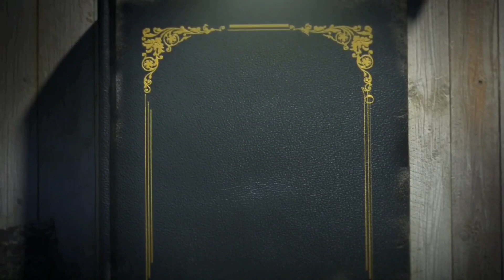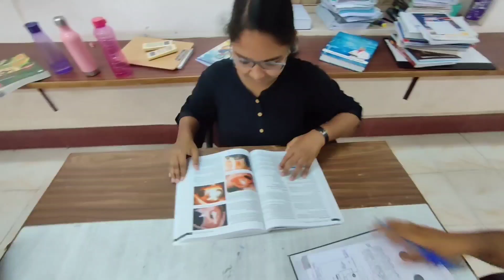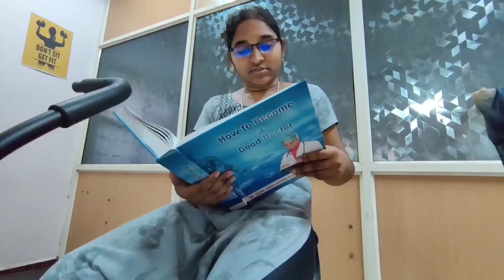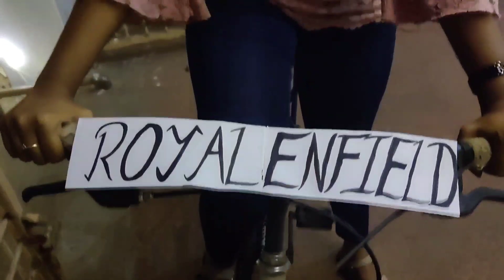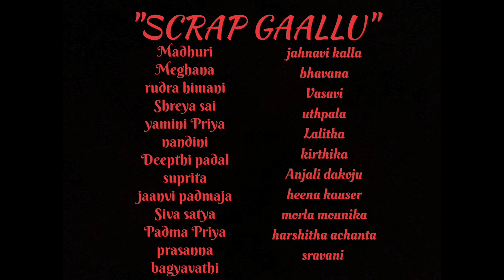HOSTEL DAIRIES || Elixirs || Andhra Medical College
We ELIXIRS 2K19 Batch of Andhra Medical College Presenting you the most awaiting HOSTEL DAIRIES from our LADYELIXIRS .

Directed by - SAYI SREE MEDURI.